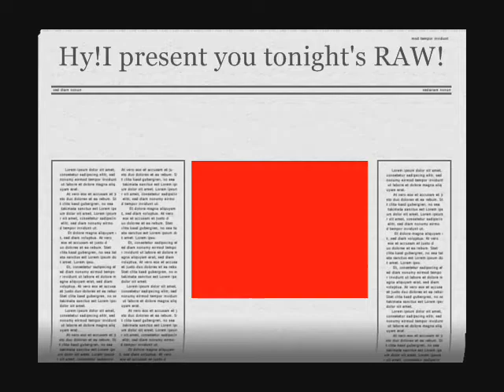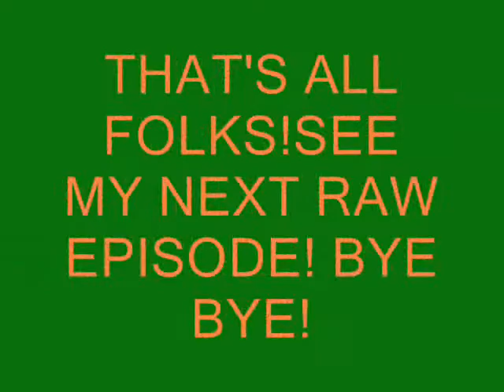WWE Raw Ultimate Impact Monday Night Raw